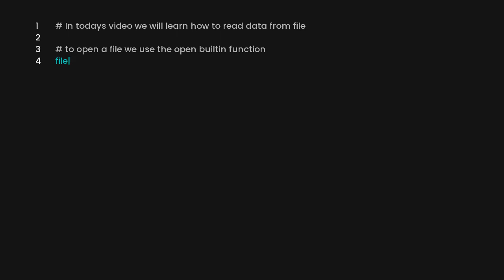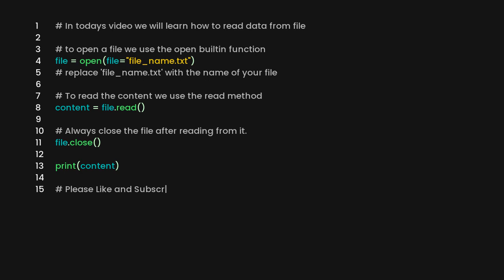Read data from file in python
Today we learn how to read and open data from a file in python